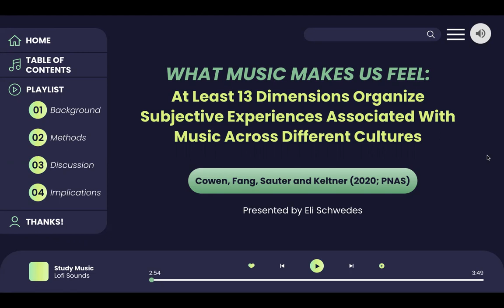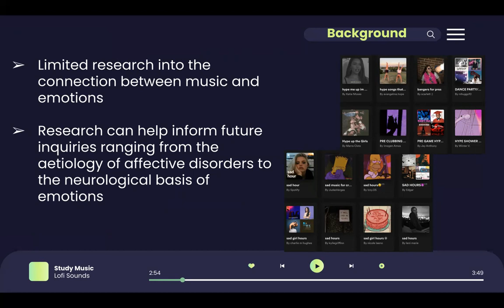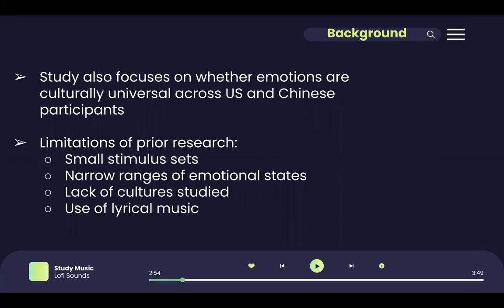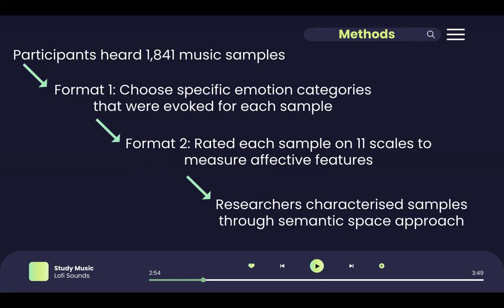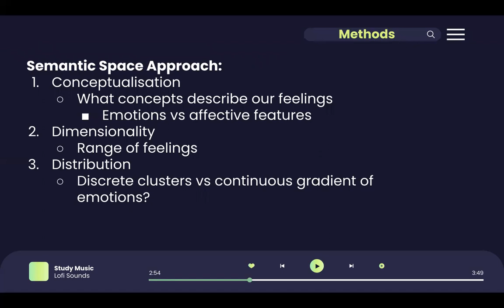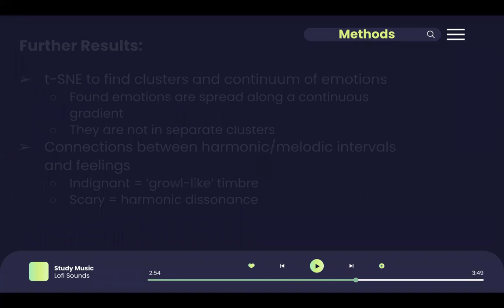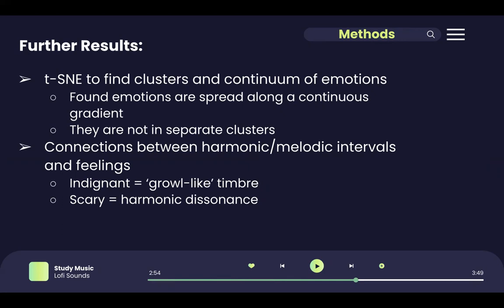Paper presentation on "What music makes us feel" by Cowen et al 2020 PNAS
Presentation by Eli Schwedes

Paper : What music makes us feel: At least 13 dimensions organize subjective experiences associated with music across different cultures

By  Alan S. Cowen, Xia Fang, Disa Sauter, and Dacher Keltner